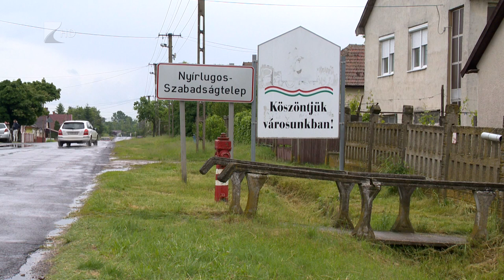Migránsok Nyírlugoson és Nyírbélteken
13 határsértőt fogtak vasárnap Nyírlugos határában. Nem messze ettől az esettől, Nyírbélteken újabb illegális bevándorlót állítottak meg. Az elfogottaknál nem volt semmilyen okmány. A környéken attól tartanak, hogy a koronavírus járvány ideje alatt leállt illegális bevándorlás most újra erősödni fog.